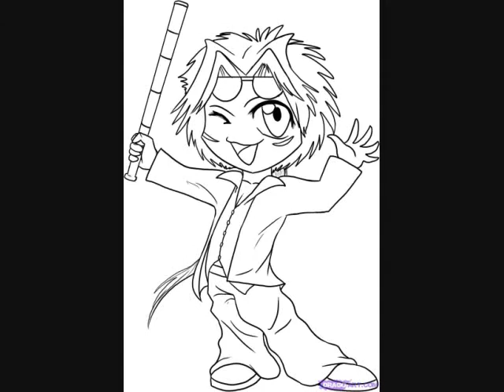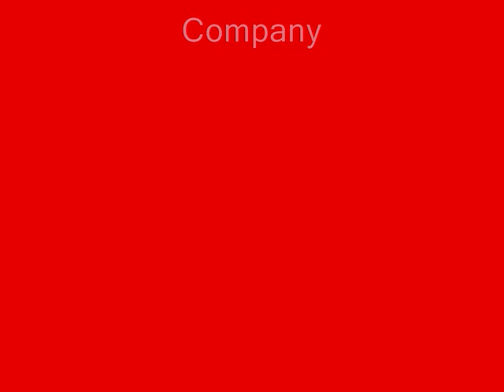The End of All Worlds Character Tribute Series Episode 4 - Duane Alston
Here's the 4th episode in my new series.
This episode is dedicated to the witty, funny, sometimes annoying Duane Alston. But beneath these positive qualities lies the soul of a young boy who for all of his childhood was terrorized by his terrible father. However, he was always loved with all heart by his mother. However, being an optimist, Duane never tries to remember his father, unless he comes up in a conversation.
The song used is Why Should I Worry sung by Billy Joel (another great singer), from Oliver and Company.
The reason I picked this song for this character: Duane is lively, upbeat, and almost always full to the brim with joy. He also lived in New York for a while, but he was born in Blascovf, and the song tells about street smarts, which Duane grew up with while in the Big Apple.